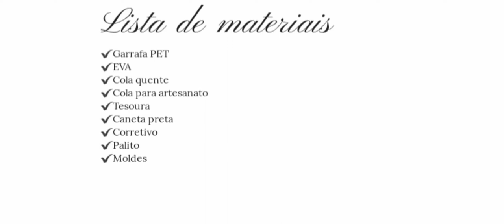Aula de Artesanato - Suporte de papel higiênico de garrafa pet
Acompanhe a aula de Artesanato - Suporte de papel higiênico de garrafa pet, com a professora Camila Marques Verissimo.